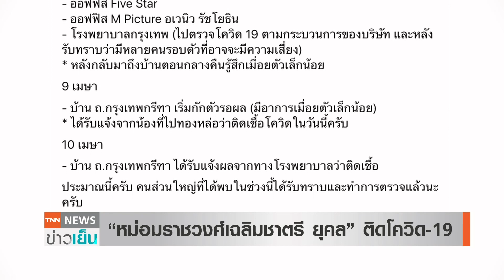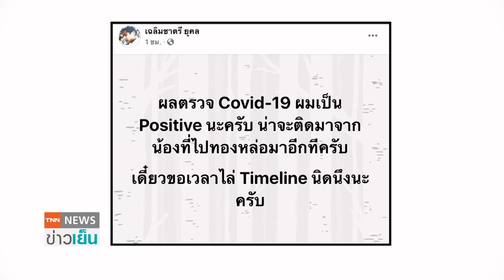‘คุณชายอดัม’ ม.ร.ว.เฉลิมชาตรี ยุคล ติดโควิด ไทม์ไลน์ร่วมงานหนัง-ค่ายเพลง | TNN ข่าวเย็น | 10-04-21